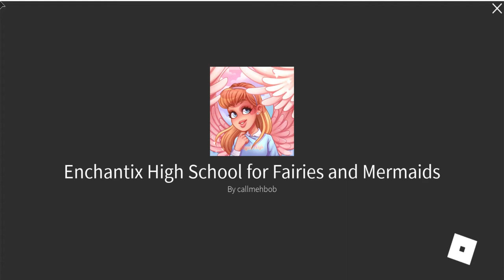Exploring Roblox Royale High!